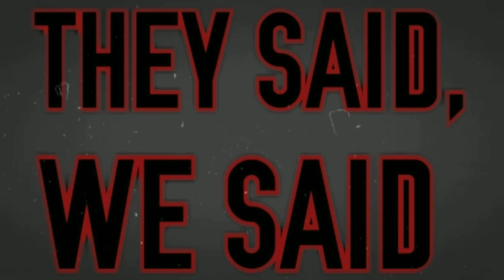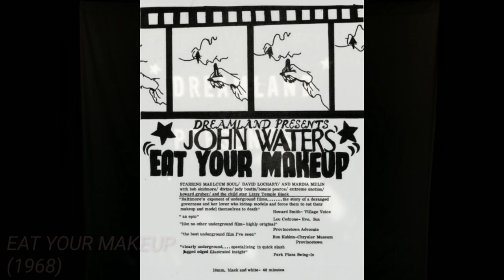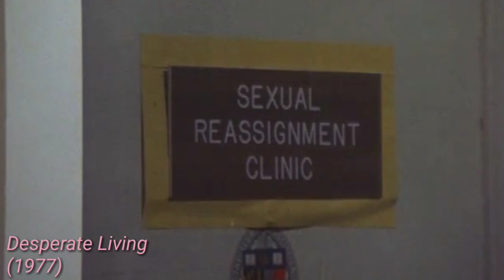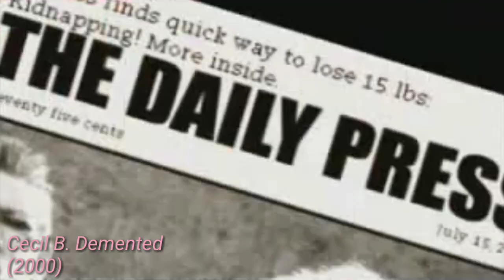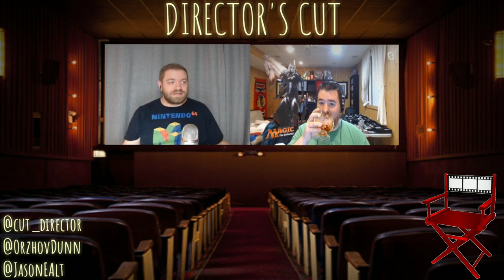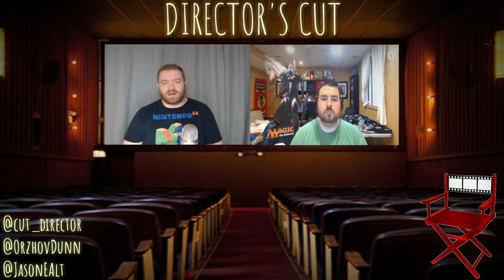Film Hooligans: John Waters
Jason & Jon dive deep into the life of the filthiest director, John Waters.

You can listen to this episode in podcast form on iTunes, Spotify, & everywhere else you can consume your content.